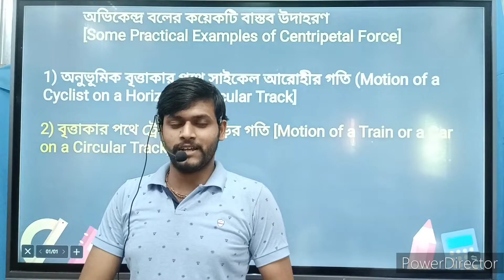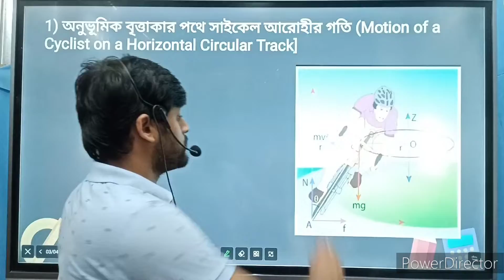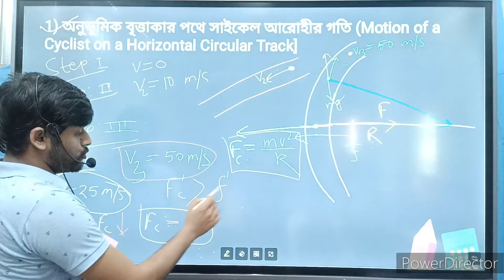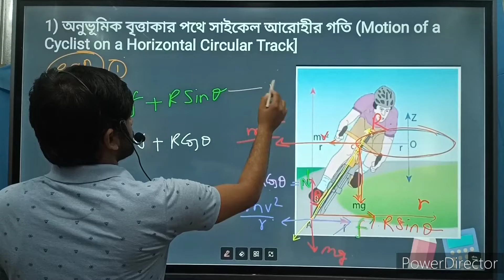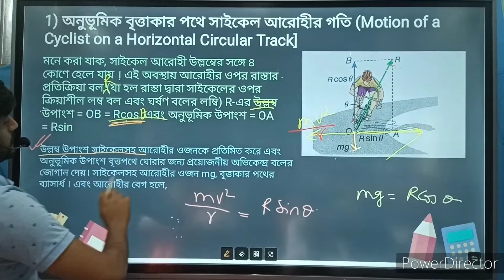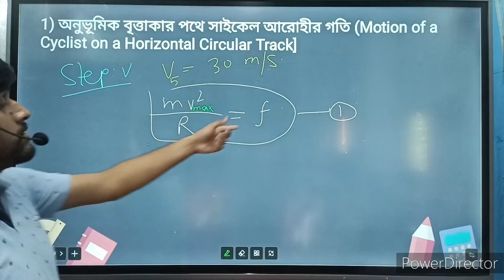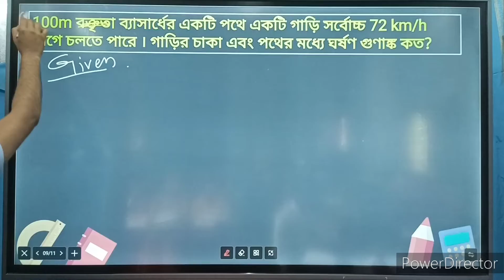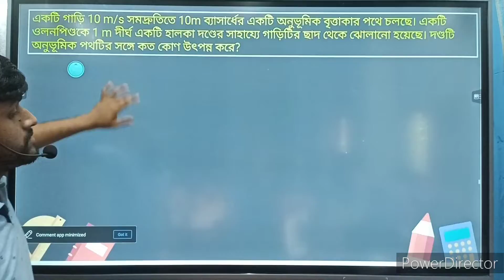04 Circular Motion | Neet | Jee mains Advance IIT | Class 11 | Roni Adhikari | Smart In Physics